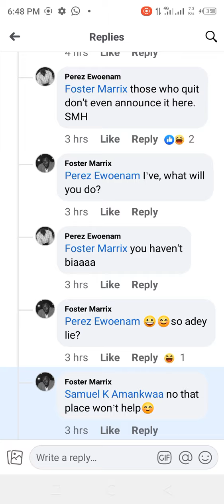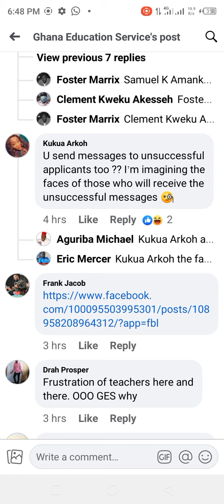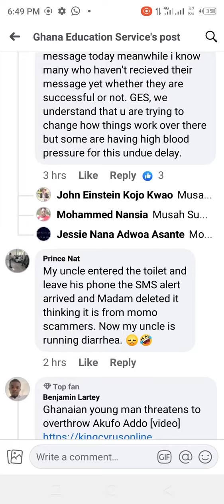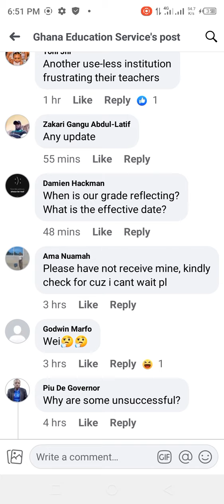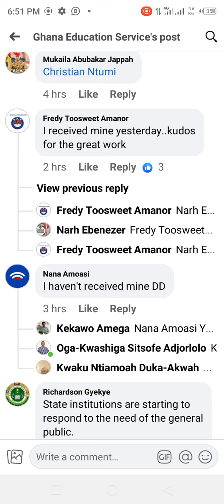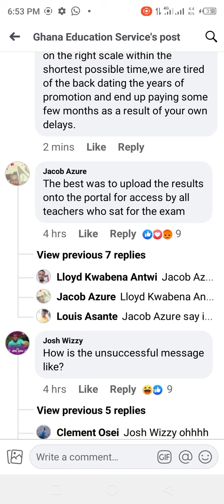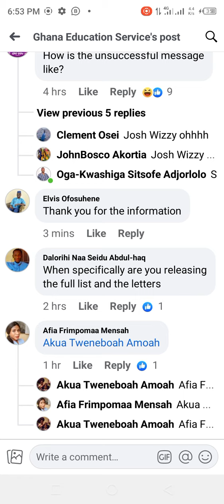Let's enjoy all the comments under GES message to calm to yet to receive promotion result text sms